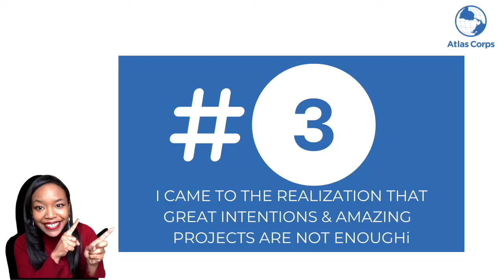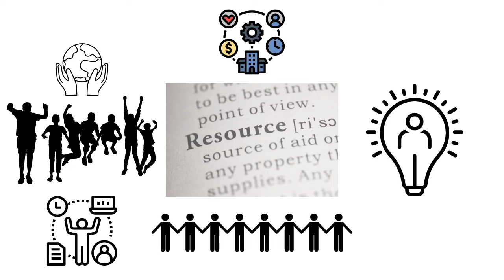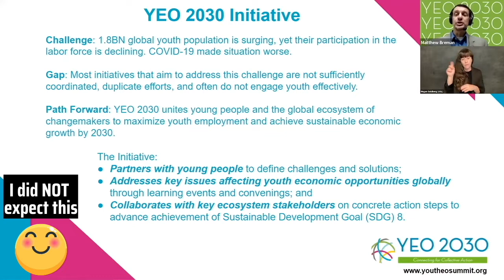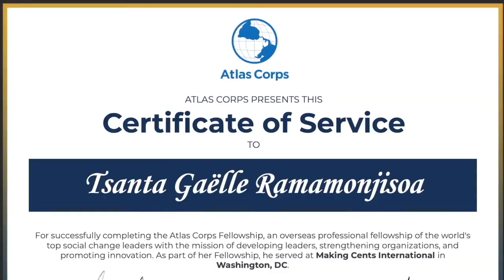My top five lessons learned from the Atlas Corps Blended Fellowship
📹 After watching this five-minute-and-fifty-seven-second video, you will have heard me share my top five lessons learned from this Atlas Corps Blended Fellowship. By the end of this video, you will know why I have zero regrets for adding this journey to the chapter of my life.
✍🏼 For those of you who want more details, I will devote some time to writing a blog specifically for you, so feel free to follow me on my social media platforms because I will share the links there ASAP.
𝗩𝗶𝗱𝗲𝗼 𝘄𝗵𝗲𝗿𝗲 𝗜 𝘀𝗵𝗮𝗿𝗲 𝗵𝘂𝗻𝗱𝗿𝗲𝗱𝘀 𝗼𝗳 𝗹𝗼𝗰𝗮𝗹 𝗮𝗻𝗱 𝗶𝗻𝘁𝗲𝗿𝗻𝗮𝘁𝗶𝗼𝗻𝗮𝗹 𝗴𝗿𝗼𝘄𝘁𝗵 𝗼𝗽𝗽𝗼𝗿𝘁𝘂𝗻𝗶𝘁𝗶𝗲𝘀 𝗳𝗼𝗿 𝘆𝗼𝘂𝗻𝗴 𝗽𝗲𝗼𝗽𝗹𝗲 𝗮𝗰𝗿𝗼𝘀𝘀 𝘁𝗵𝗲 𝗴𝗹𝗼𝗯𝗲
🙏🏽 Thank you all for your thoughts (prayers and positive vibes) regarding my health status. Warmest thanks to all of you who have been showing patience as well. I know you miss my content and our show. So do I. Like you, I am also praying that I will be able to share again soon, but for now, health has to be my first priority.
❤️ I hope you are all kicking and alive. Be blessed abundantly you all! Sending love your way.